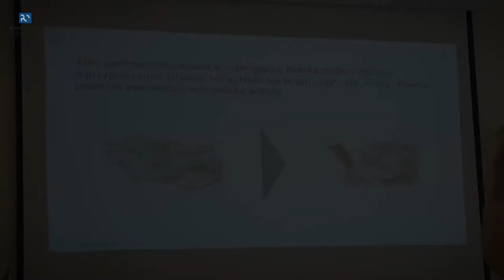Droga do strefy euro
16 czerwca 2016 r. w Centrum Nauka-Biznes Politechniki Opolskiej odbyła się konferencja „Droga do strefy euro w regionie opolskim – ujęcie społeczno-ekonomiczne” zorganizowana przez Studenckie Koło Naukowe „Maestros de la economia”, Wydział Ekonomii i Zarządzania Politechniki Opolskiej oraz Narodowy Bank Polski.